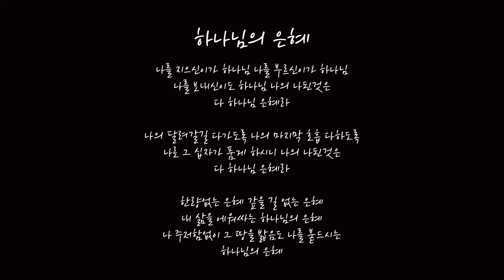2012/2021 하나님의 은혜(The Grace of God) / 소프라노 김하얀 / 사랑의 교회 김하얀 성도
'하나님의 은혜'는 제가 2012년, 사랑의 교회에서 첫 특송을 한 찬양입니다.
겸손한 마음으로 저를 낮추고,  저를 통해 온전히 하나님만 드러나기를 간절히 기도하며
너무나도 떨리는 마음으로 올렸던 찬양이 아직도 생생히 기억납니다.

지금도 여전히 저에게 참 특별한 찬양입니다.
10년이 지난 2021년, 새 성전에서 이 찬양을 다시 부르게 되었습니다.

2012년과 2021년의 김하얀은 전이나 지금이나 여전히
하나님의 은혜 속에 거하고 있음을 감사드리며
남은 삶도 더욱 겸손하고 낮은 마음으로 빛과 소금처럼
하나님께서 주신 달란트로 그리스도 예수님을 찬양하며 살겠습니다.